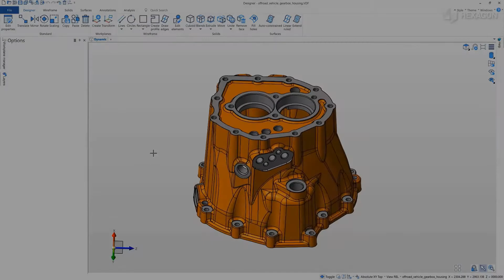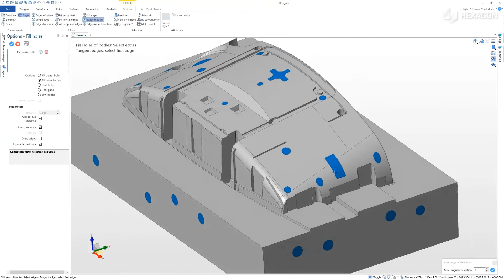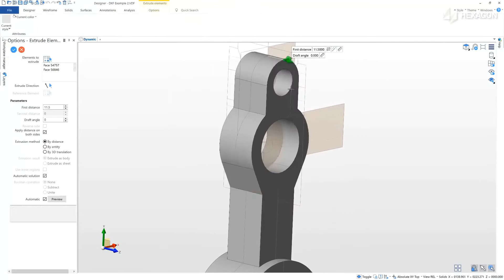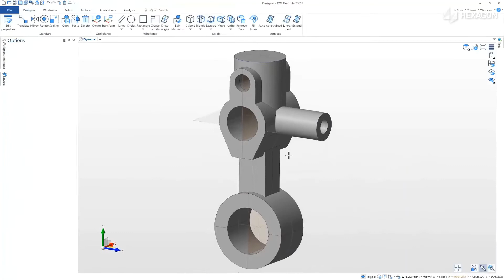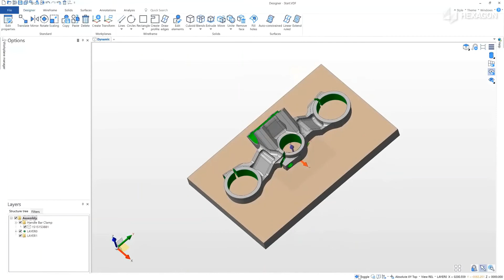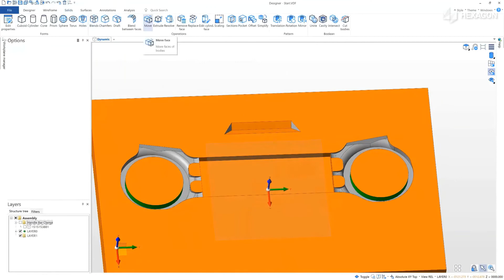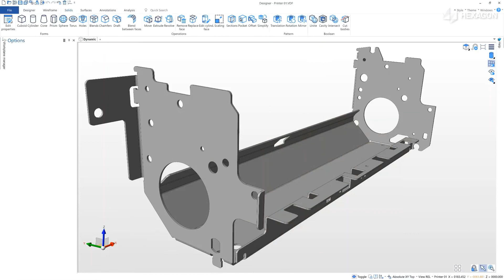DESIGNER: Modelling for Manufacture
Designer is the ideal CAD solution for CAM. From electrode design to model repair to reverse engineering, Designer is the ultimate manufacturing CAD solution for taking complex models to manufacture.